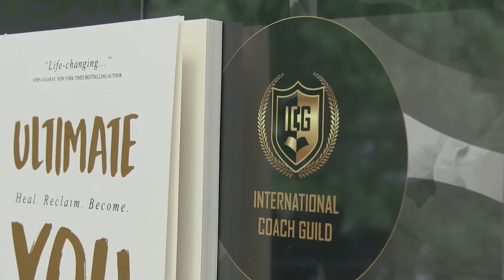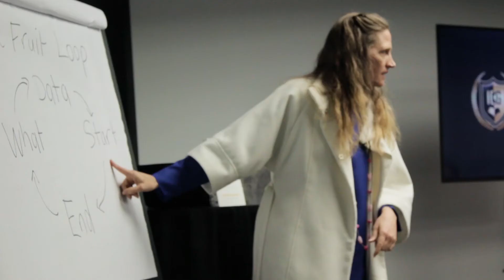The Coaching Institute | ICG Annual Virtual Summit Showreel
Congratulations to the Leaders who rocked out the amazing 2 days of the FIRST EVER Annual Coaching Success Summit! It's such a powerful 2-day training with Join Ilsé Strauss, Sharon Pearson, and 8 other world- leading professional coaches!

The learning, and transformation that happen throughout the 2 days have been absolutely mind-blowing. Scroll down to read more about the highlights of this phenomenal training...